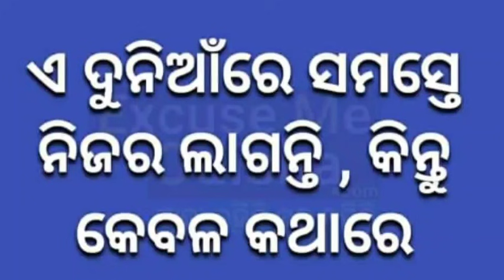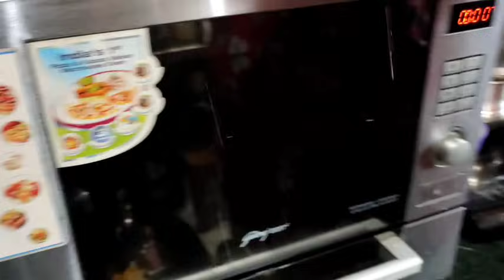Vlog457 👉ଶେଖର ବଜାର ରୁ କାନା ଆନଲା 👌🐠🐟ସମସ୍ତେ ତନ୍ଦୁରୀ ମାଛ ଖାଇ ମୁଁ କହିଲେ?? ମତେ ତ ଭଲ ନାଇ ଲାଗେ😝